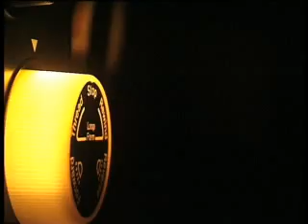20 de mayo: nace Daniel Binelli - Tangocity.com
20 de mayo:
nació en la ciudad de Quilmes el bandoneonista Daniel Binelli.